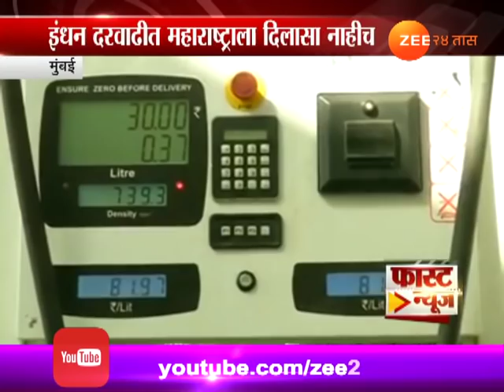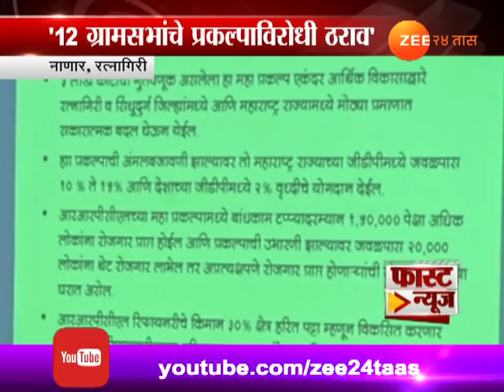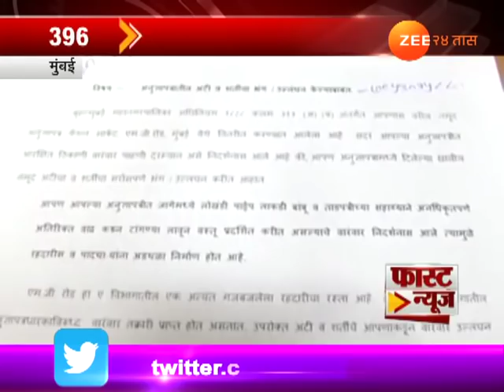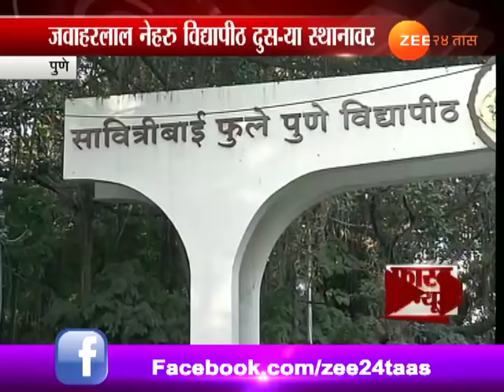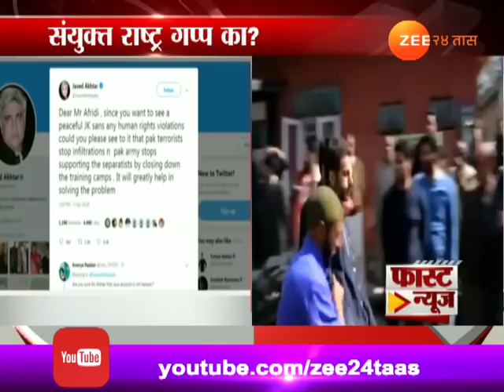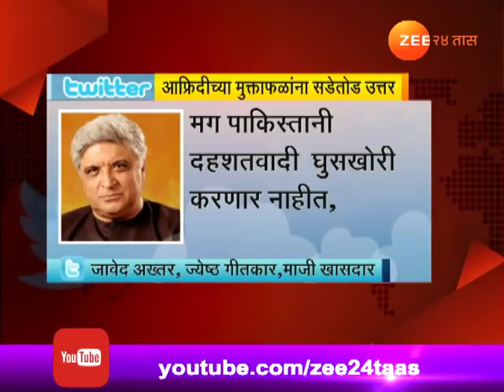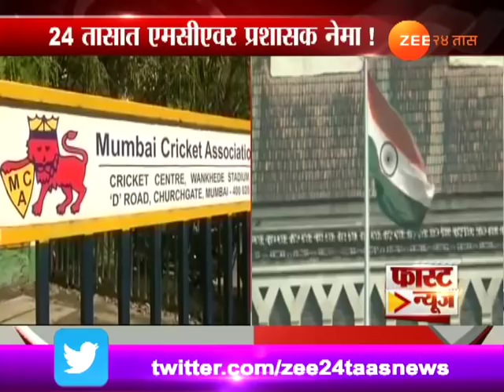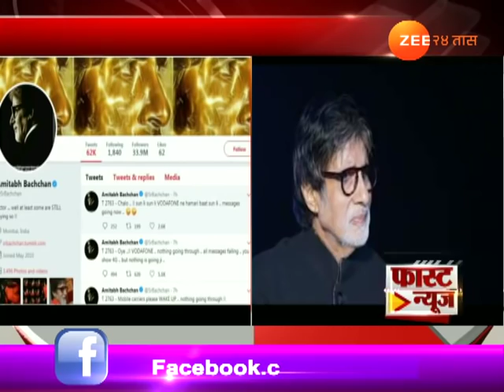Fast News At 1130 Am 04th Apr 2018